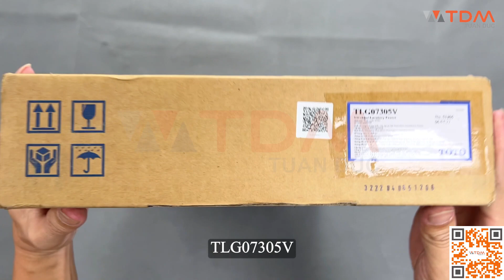TDM.VN | Đập hộp vòi lavabo TOTO TLG07305V thân cao gắn chậu rửa mặt đặt trên bàn đá dòng GB19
Thông số kỹ thuật vòi chậu gật gù TOTO TLG07305V nóng lạnh
Áp lực nước: 0.05MPa ~ 0.75MPa
Lớp mạ: Nickel Chrome
Xuất xứ: Việt Nam
Bao gồm bộ xả, không gồm ống thải chữ P
Tính năng vòi lavabo TOTO TLG07305V
Thiết kế hiện đại hài hòa với dòng sản phẩm GS Series
Lớp mạ bền vững với thời gian
Thân van bằng đồng thau
Van đĩa bằng sứ chống bám cặn bẩn giúp khóa nước hoàn toàn